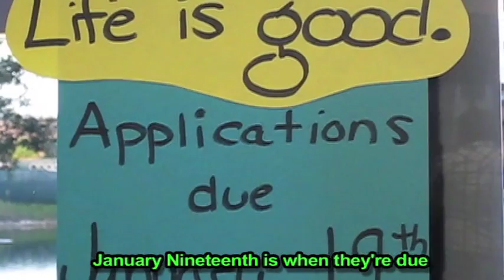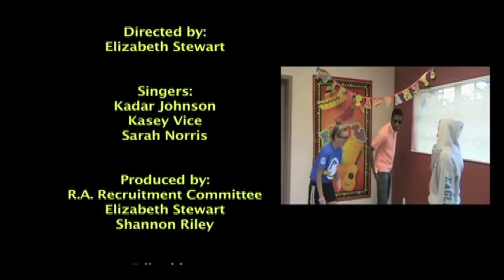FGCU RA Recruitment 2012: RA Life is good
Apply online today! Applications due by 5pm on January 19th, 2012.

Melissa Perreras is the lovely singing voice for K-Vice! Also, sorry about the spelling of your name, Kedar Johnson!